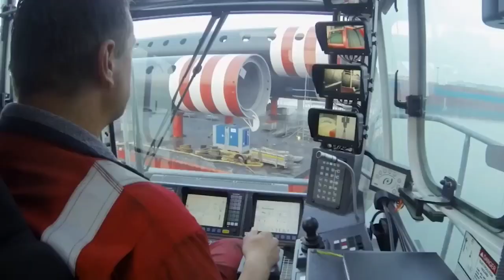Biggest machines in the world in hindi | universe talk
Hello friends , In this video I will tell you about the biggest vehicles in the world.